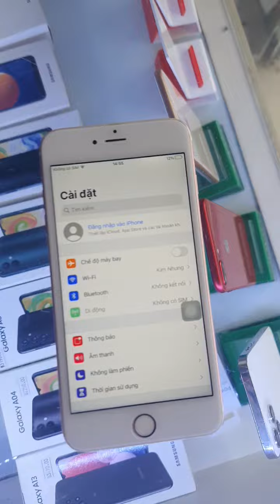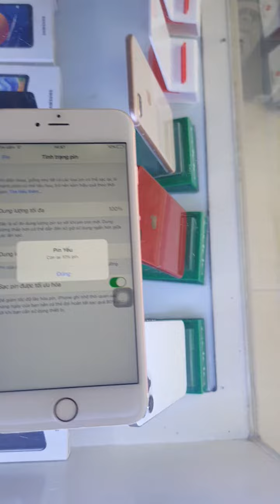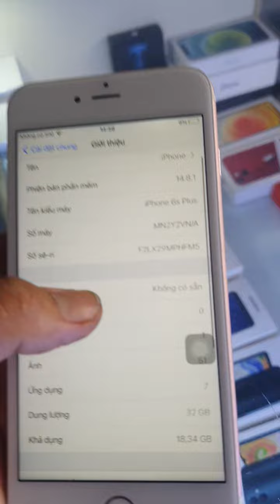bán iPhone 6splus 2tr pin mới kính mới